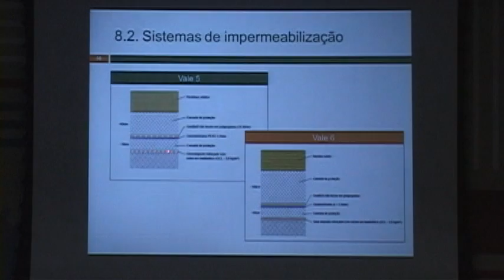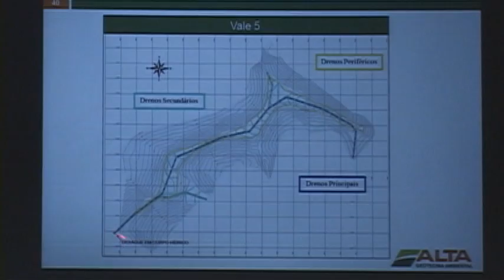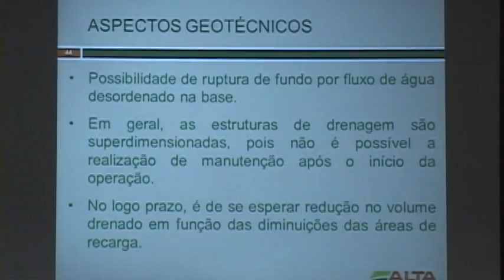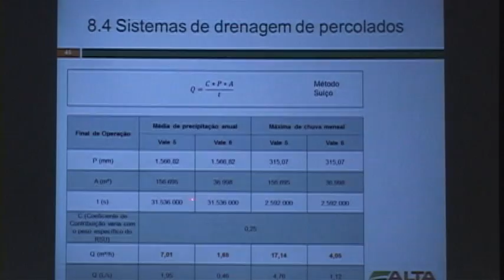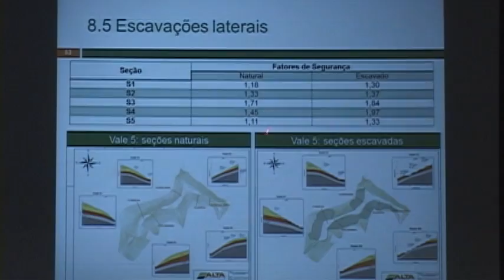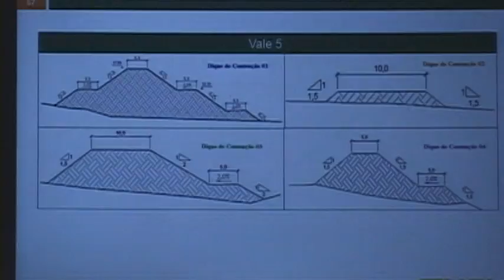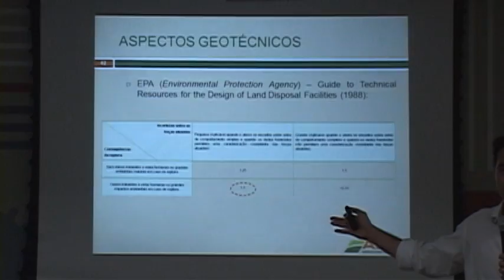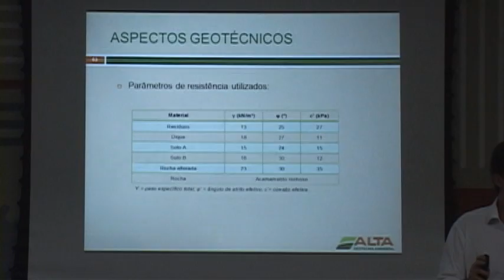Parte 3 - A importância da Geotecnia no Projeto Executivo da Expansão do Aterro Sanitário no RJ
Terceira parte da palestra "A importância da Geotecnia no Projeto Executivo da Expansão do Aterro Sanitário no Rio de Janeiro", com o engenheiro civil Álvaro Viana, realizada no dia 12 de abril de 2016, no Clube de Engenharia, Rio de Janeiro